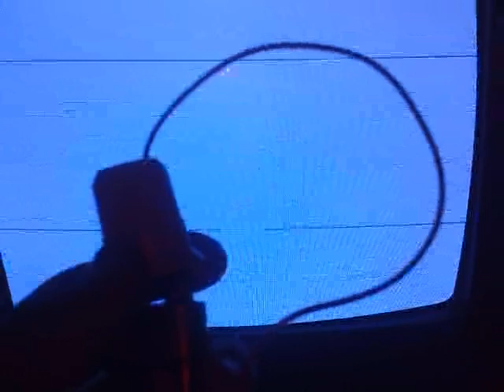Глушитель (подавитель) телеканалов (Jammer TV)